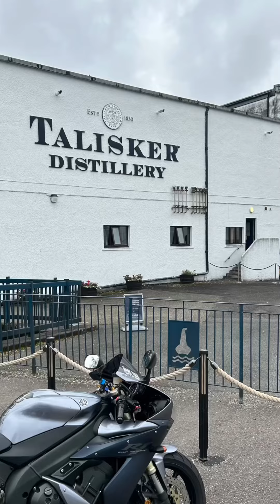Epic weekend in the Isle of Skye